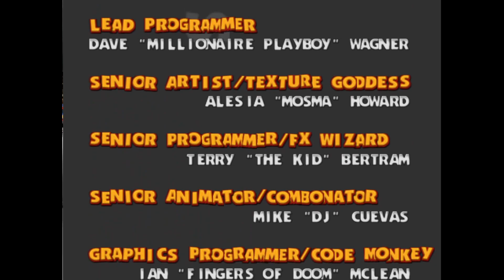DANGER - Ready 2 Rumble *PART 25* (MOM! I'M NOT GAY!)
Oh yemsh gimme some Burger King $5 footlongs bimch